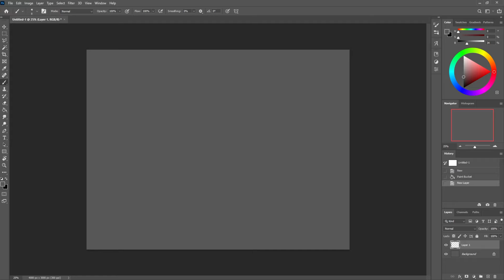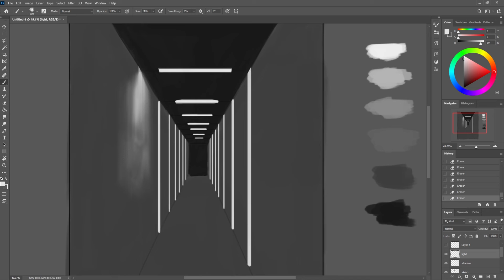18/03/21 - Dead end/Speedpaint/Katsu Fujioka/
Drawing session from 18/03/21 by Katsu Fujioka